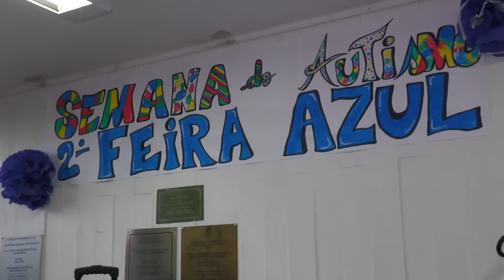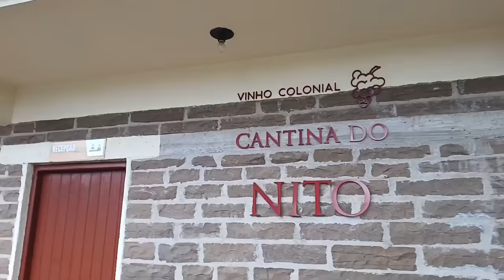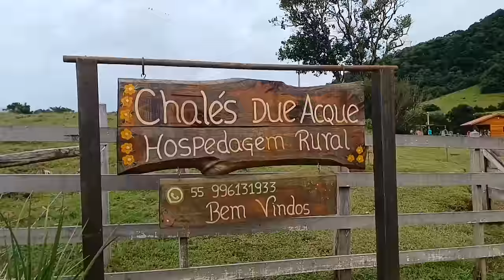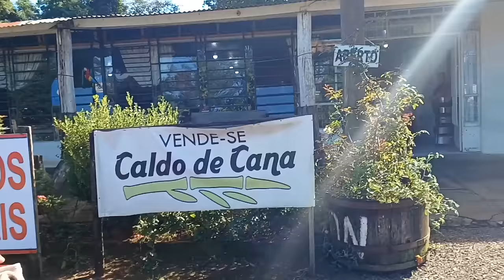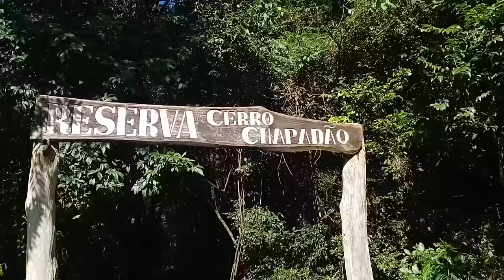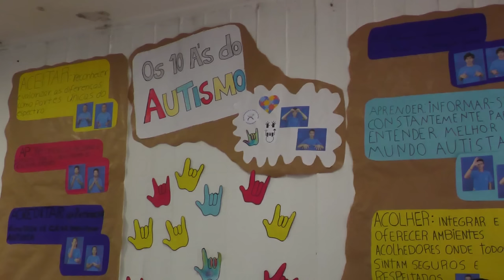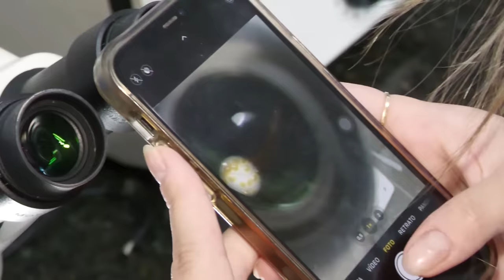Rio Grande Rural 1318 - edição completa (07/04/2024)